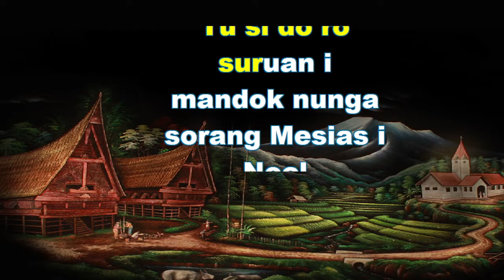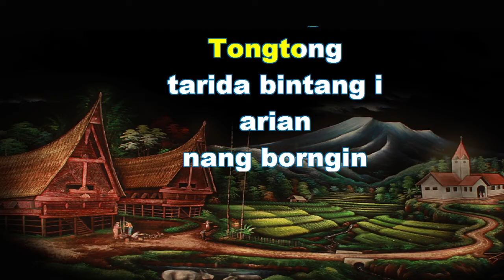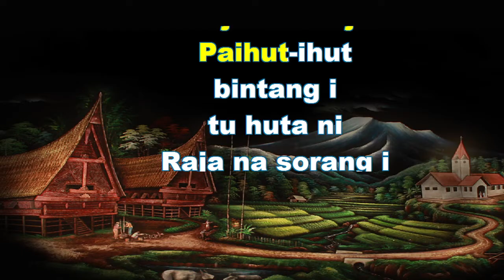BUKU ENDE (BE) NO 602 DI NATAL NA PARJOLO I (Musik Box Original) Ayat 1 - 3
antara lain :
Buku Ende(BE) HKBP
Buku Nyanyian(BN) HKBP
Kidung Jemaat (KJ)
Pelengkap Kidung Jemaat (PKJ),
Nyanyian Kidung Baru (NKB)
Instrumen musik koor,
Instrumen Lagu anak sekolah minggu
Vocal dan lirik buku ende
Lagu rohani populer dan ratusan lagu pop lainnya.